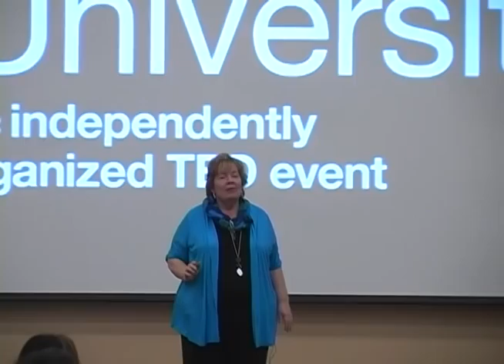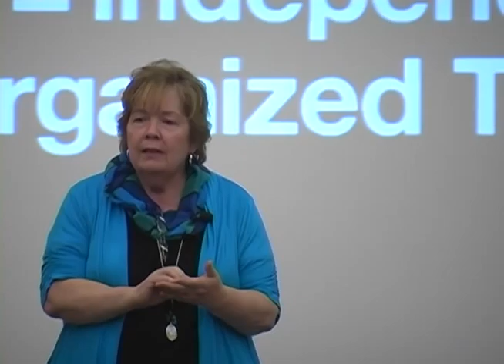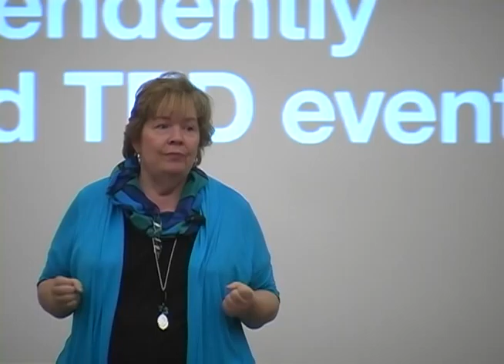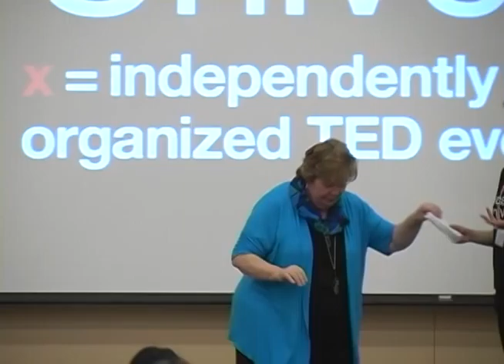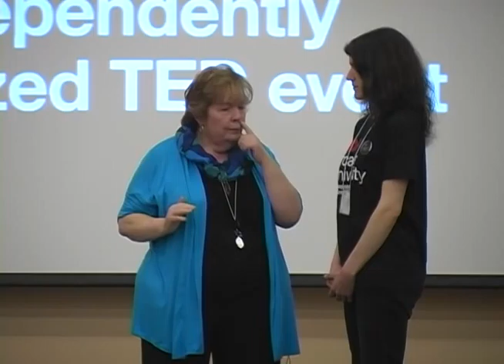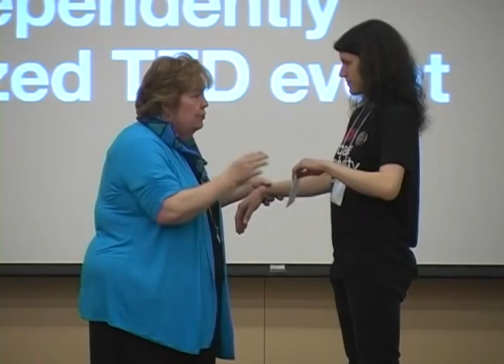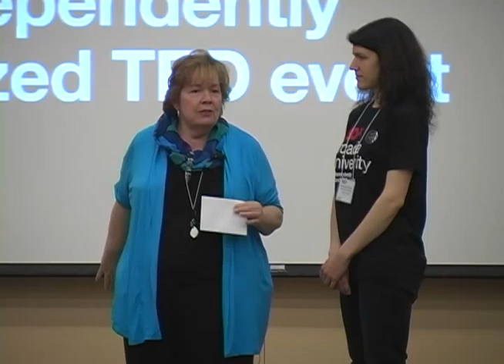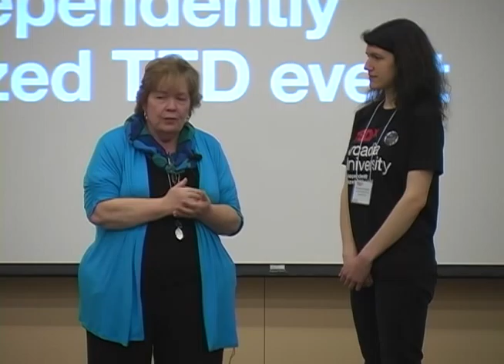Grounding the Woo Woo, Embracing the Unknown: Dr. Jane Lock at TEDxArcadiaUniversity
Dr. Jane Lock, Holistic Healer, Chiropractor and alumna, spoke at TEDxArcadia University on Saturday, April 1, 2012.